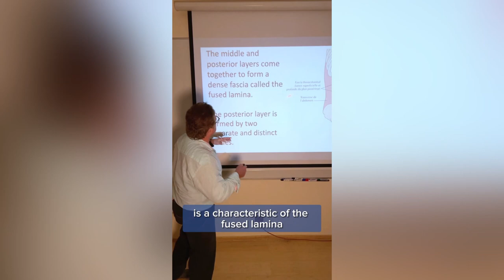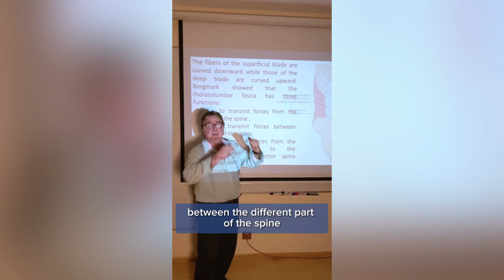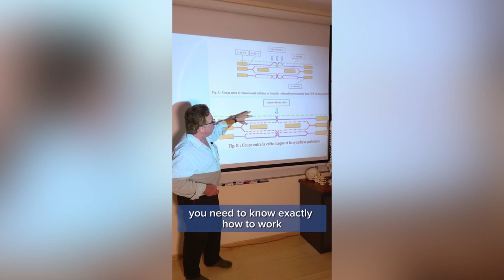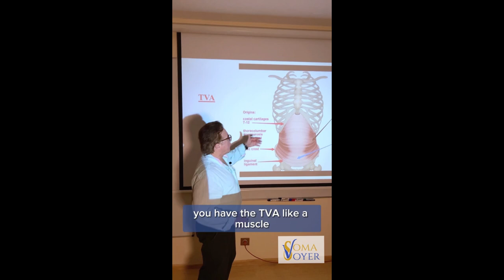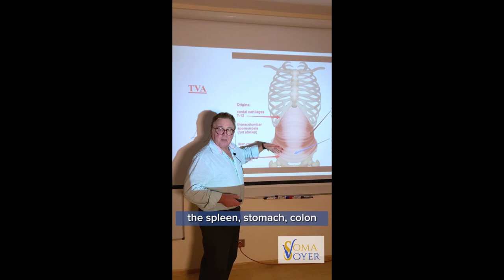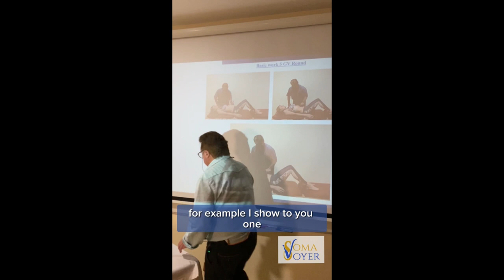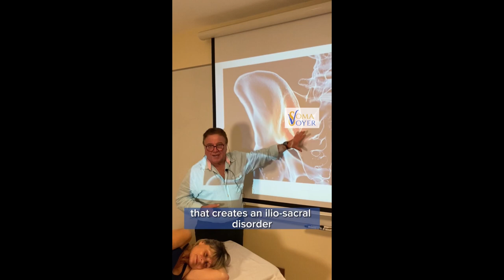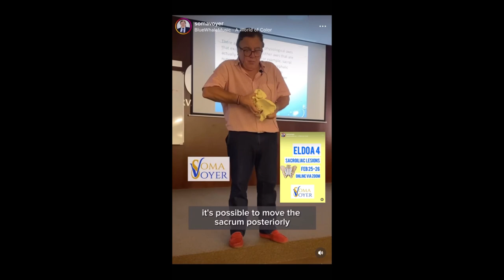Transverse Abdominis (TVA) anatomy, biomechanics, and best exercises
Just a small preview of what is taught in the SomaTraining TVA (Transverse Abs) course with Guy VOYER, DO. In this video series, Guy VOYER, DO goes over the Transverse Abdominis (TVA) anatomy, overview, links, and fascial anatomy. He then demonstrates several of the many specific exercises he has developed for the Transverse Abs.

Why is there a 4 day course on one muscle of the body? There are many fascial links both superficial and deep that connects the Transverse Abs with major areas both musculoskeletally (muscle, ligaments, bones) and viscerally (organs). Because there are so many links, there are over 100 exercises for the TVA. "ALL IS IN LINK" as VOYER has been reiterating to his students for the past 40 years.

Some of the exercises demonstrated here are:
- Base level TVA exercise with the class 5 "GV" Rounds
- Sacroiliac joint via the TVA
- Iliosacral joint via the TVA

Keep in mind he is not sharing all specific cues, so to try this at home, you’ll want to consult with a SomaTrainer to make sure you’re doing it correctly.

Are the TVA exercises good for low back pain? Yes and no. Not only low back pain but basically any condition affecting the torso from C7 down to the coccyx and anything in link. Guy VOYER, DO expands in this in the reel.

For example, a clients cholesterol is too high, there’s a TVA specific exercise for that. Working with a specific room of the liver. Someone is chronically constipated, there’s a TVA exercise for that. Etc. Orthopedic and visceral organs are the realms the TVA exercises can have a profound impact when done correctly.

Learn essential exercises for your clients to become their own best therapist. Don’t miss out on this game-changing class.

0:00 What is the TVA
2:37 Fascial layers of the TVA
3:31 Links of the fascia
3:52 Global view of the TVA
4:20 TVA relationship with the vital organs
4:31 Class Transverse exercise and 5 "GV" Rounds
5:08 Reinforcement of TVA transversal caudal part
6:00 Ilio-Sacral joint & TVA relationship
6:50 Ilio-Sacral via the TVA exercise
7:32 Sacroiliac & Nutcrackers explanation and exercise
8:38 When would you prescribe these exercises
8:56 Reverse nutcracker explanation
9:27 Why are TVA exercises good for low back pain
10:11 How can this be applied with clients?